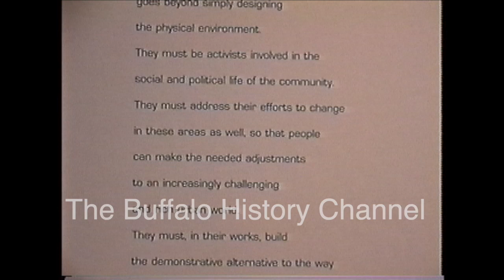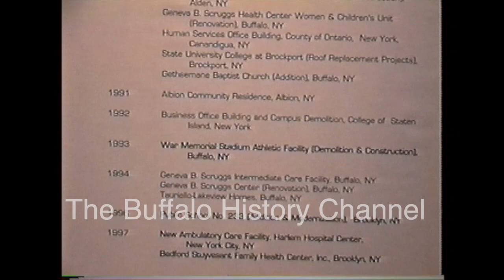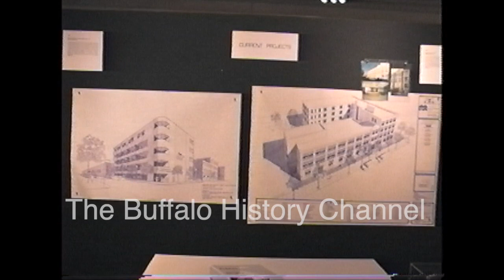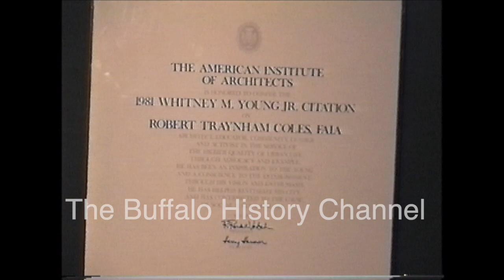Robert T Coles Architectural Exhibit (1996)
In tribute to the late Robert Traynham Coles FAIA, Here is a rare piece of footage from his architectural exhibit filmed back in 1996.